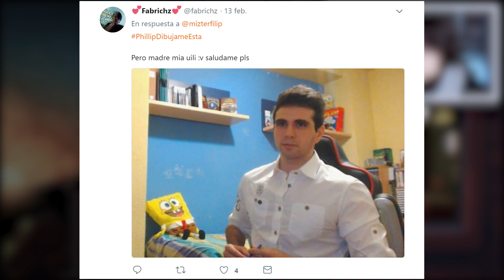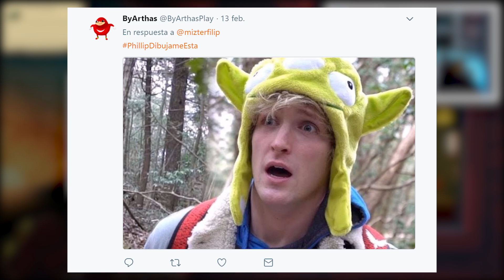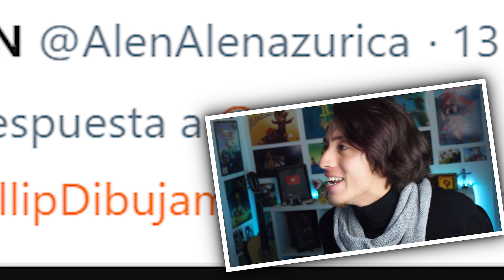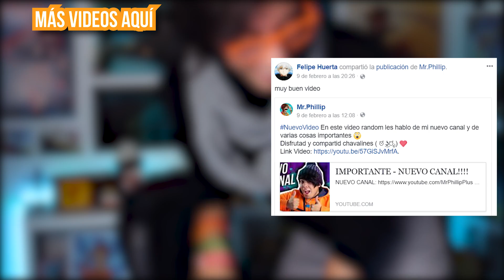DIBUJANDO YOUTUBERS - PASSPARTOUT #3 - MR. PHILLIP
Un nuevo Gameplay del juego Passpartout The Starving Artist, en donde somos un artista francés que Pinta y vende sus propias obras para sobrevivir. El día de hoy estaré dibujando distintos youtubers que me dejaron por twitter con el Hashtag